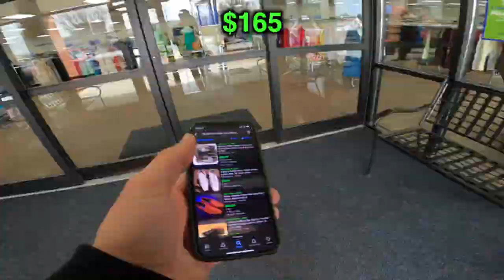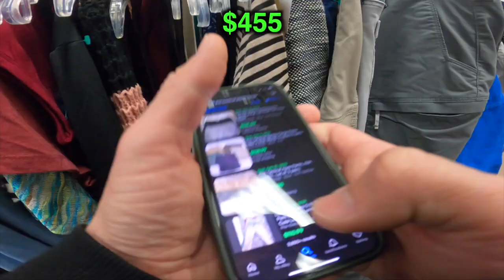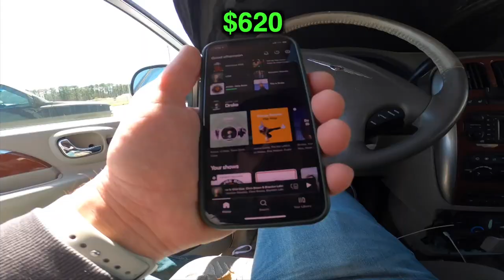My Spring and Summer 2022 plans for selling on eBay and Poshmark | eBay Reseller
My Spring and Summer plans to sell on eBay and Poshmark

SHOE CLEANING SUPPLIES:
GRANDMA'S Secret Sneaker Cleaner
Angelus Easy Cleaner Shoe Cleaner
BLACK+DECKER 20V MAX Cordless Drill
Nylon Scrubber Drill Brush 3pc Set
Venom Steel 50-Count Gloves
(20 Pack) Extra Large Eraser Sponge
Pack of 24 Cotton Terry Towel
Waterproof Rubber Vinyl Apron

SHIPPING SUPPLIES:

PACKING TAPE
SMALL SHIPPING BOXES
DIGITAL SHIPPING SCALE
PACKING TAPE DISPENSER
THANK YOU CARD PACK
BUBBLE WRAP
BUBBLE MAILERS
DYMO LABEL PRINTER
ZEBRA LABEL PRINTER
DYMO LABEL REFILLS
PACKING/SHIPPING PAPER

GEAR I USE TO MAKE MY VIDEOS:
Bendy Tripod